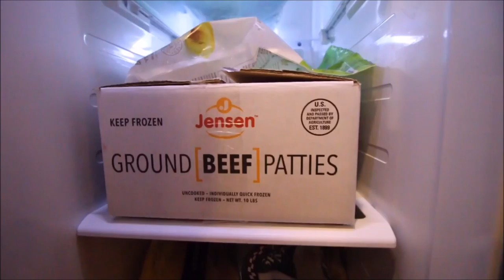Healthy Eating | Workout Vlog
This is my Powerlifting Journey. Training with only the best equipment available in my Garage Gym.

Questions? Recommendations! Please leave in Comments below

Training Maxes:
Squat: 505 lbs
Bench: 315 lbs
Deadlift: 555 Lbs

Garage Gym Equipment (this list is always changing)
Rogue Fitness RM-6
Rogue Fitness AB-2 Bench
Rogue Abram Fitness GHD 2.0
Rogue Fitness Reverse Hyper
Rogue Ohio Power Bar
Eleiko Men's Competition Barbell
EliteFts Safety Squat Bar
Black Widow Training Gear Muliti Press Bar
Okie Deadlift Bar
Ivanko Rackable Curl Bar
Ivanko OMEZ-H
Rogue Fitness Competition Bumper Plates
Again Faster Games Box
Rogue Fitness Deadlift Jack
Edge Fitness Systems Monolift
Rogue Fitness Monolift
Sorinex Safety Straps
Sorinex Trigger Bar
Spud Inc Tricep and Lat Pulley
Repboards
Rogue Fitness Dumbbells
Rogue Version 2 Gun Rack
Sorinex War Hammer
Kettlebell
Lock Jaw Collars
Mobility Wod SuperNova
Rumble Roller
Hyperice Knee and Elbow
Inzer Lever Belt
Rehband 7084 Knee Sleeves
SBD Knee Sleeves